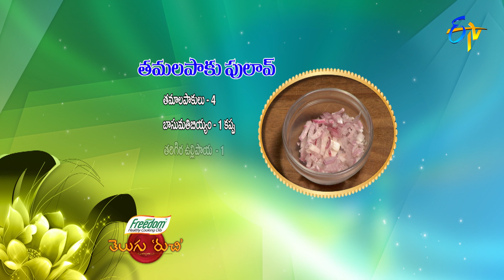Tamalapaku Pulao | Telugu Ruchi | 18th September 2021 | ETV Telugu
Taste the yummy dish Tamalapaku Pulao prepared by cooking betel leaves mixture with onions, aromatic spices, ghee, green chillies and boiled basmati rice, later garnished with mint leaves.